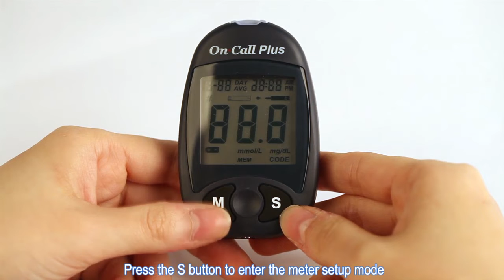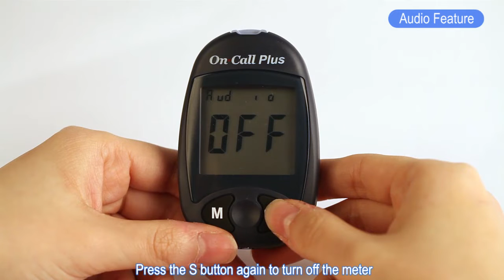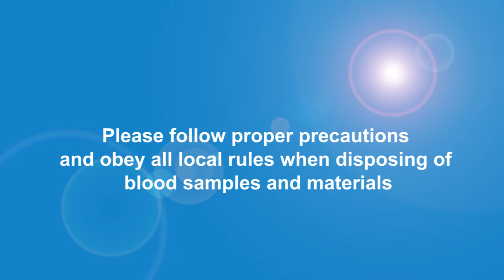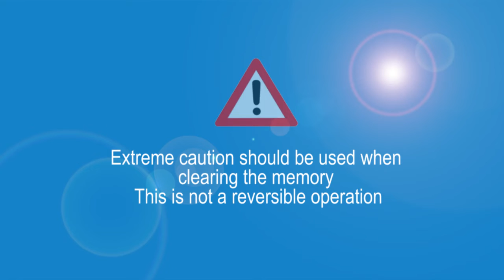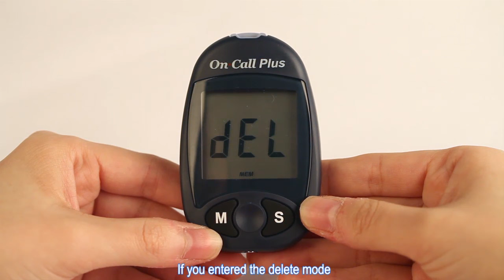On Call® Plus Blood Glucose Monitoring System - Introduction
Why is SMBG important for people with Diabetes?

Self-monitoring of blood glucose (SMBG) enables better blood glucose control, which decreases the long-term risks of diabetic complications.  It allows patients to track their blood glucose levels at all times which helps to prevent the immediate and potentially serious consequences of very high or very low blood glucose levels.  Self-monitoring of blood glucose levels is one of the best ways to examine how well your diabetes treatment plan is working for you.